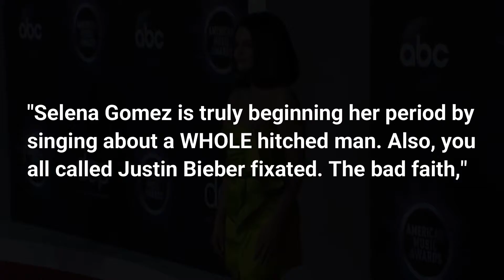Taylor Swift says that "Hailey Bieber Is totally Obsessed With Selena Gomez"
Welcome back to The Celeb Talk, Taylor Swift says that "Hailey Bieber Is totally Obsessed With Selena Gomez", so let's go...

They may never under any circumstance reunite, yet that hasn't held fans back from fantasizing about it. While a portion of Taylor Swift's music should be a signature tune for Selena Gomez's relationship history with Justin Bieber, her adherents aren't prepared to surrender yet.

However the two split for the [seemingly] last time in March of 2018, and Justin proceeded to wed Hailey Baldwin in September of that year, their common history implies fans keep on fixating on the separation and the unnecessarily tiny possibility that the two artists will ever reconnect.

Fortunately for upset fans, Elle got a few specialists to clarify why individuals are fixated on "Jelena," in any event, venturing to such an extreme as to savage Hailey Bieber over her hubby's ex.